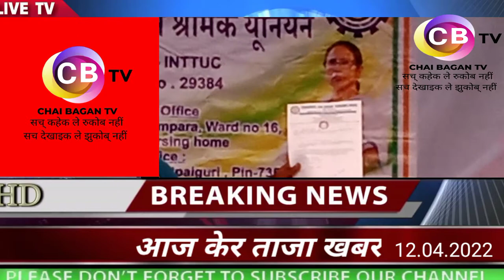Chah bagan shramik union||Rajesh lakra|| jogesh Chandra tea garden||INTTUC